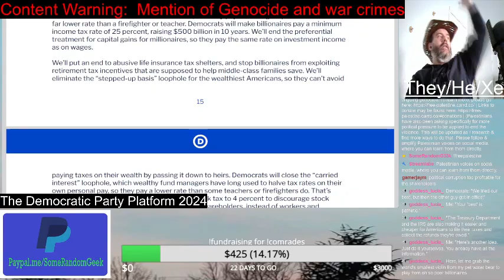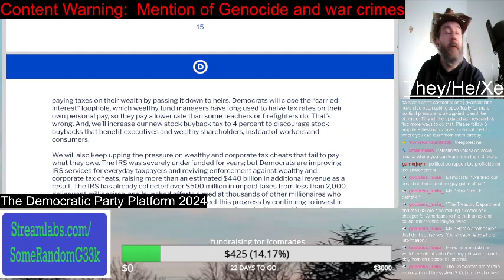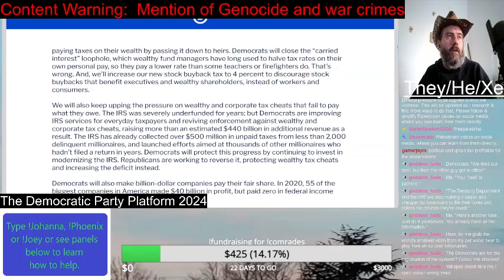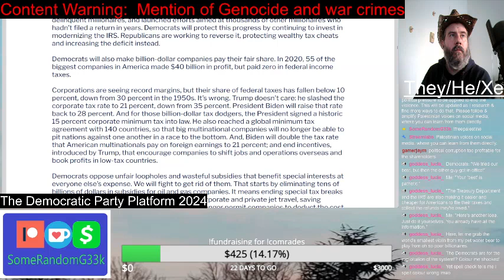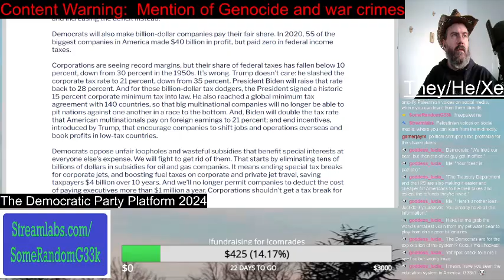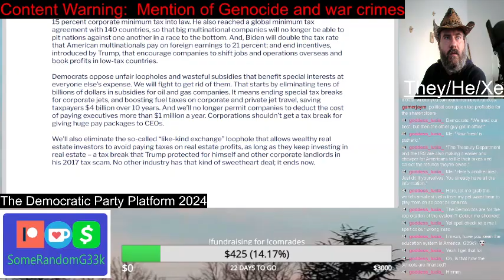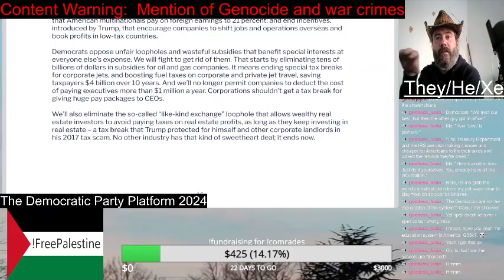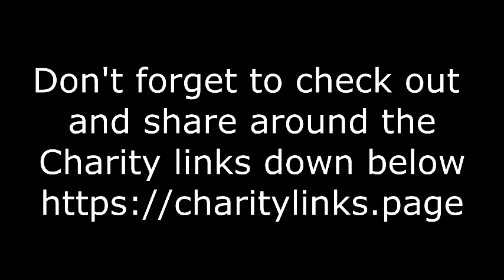Making the Wealthy & Big Corporations Pay Their Share | Democratic Party Platform | SomeRandomG33k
The Democrats will talk about "Making the Wealthy & Big Corporations pay their share." But they won't raise taxes for the highest bracket to 90% like it was before. And they are fine with the inherent inequality under Capitalism. The Democrats are a Neo-Liberal party after all.